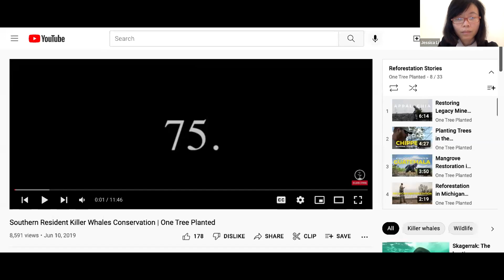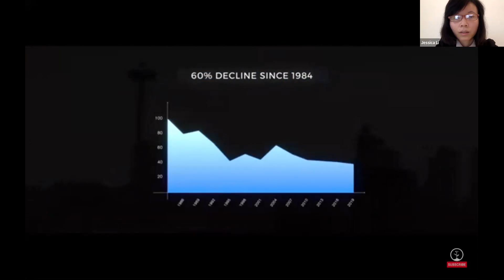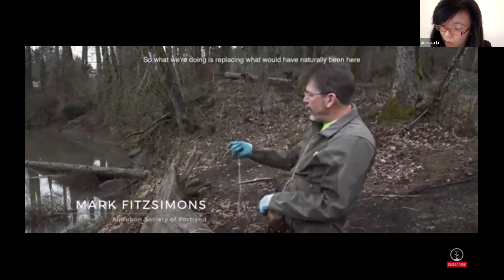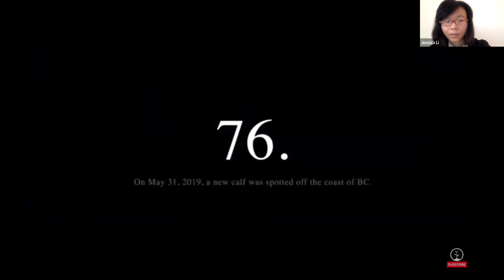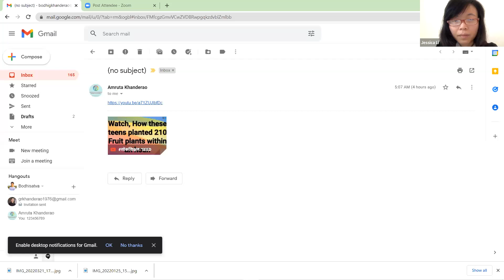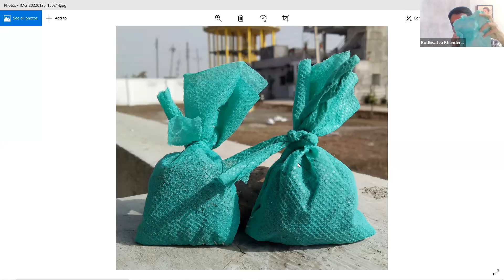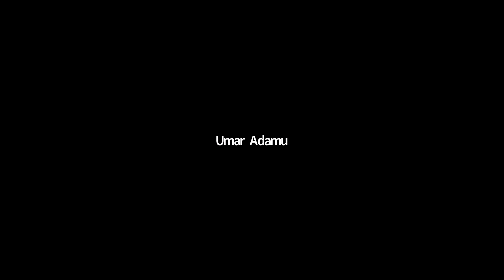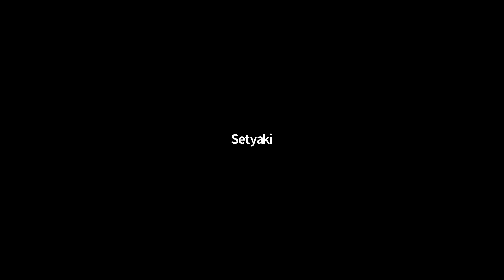International Day of Forests Webinar (21st March 2022)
Greetings,

To raise awareness on the importance of forestland preservation, biodiversity conservation, and wildlife protection, YOUNGO Nature, Indigenous, and Agriculture Working Groups convene online events for the International Day of Forests on March 21st and 23rd.

Through discussing climate change, forestlands restoration, and initiatives and plans that focus on resiliency and sustainability, while examining impacts caused by anthropogenic and natural contributors, we facilitate webinars that are engaging and insightful. The goal is to bring about dynamic discussions and lead the way to meaningful action-taking. The speakers and topics are as follows:

1) Kyleigh Hughes (One Tree Planted): Southern Resident Killer Whales Conservation
2) Bodhisatva Khanderao: Environmental Activism and Climate Action